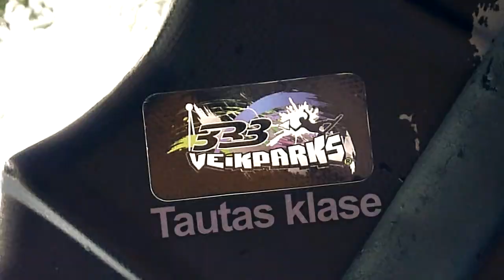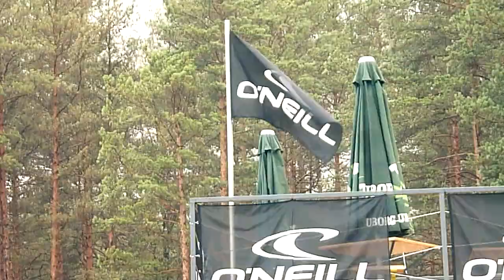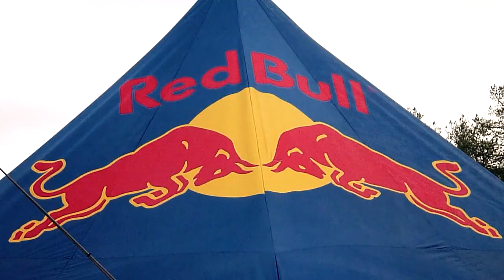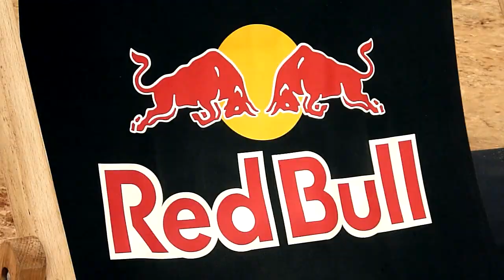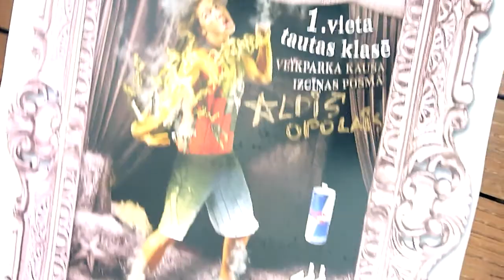333 Veikparka tautas klase 2.posms 22.07.2011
333 Veikparka Kausa 2 posms Tautas klasē:
1. Aldis Opolais
2. Juris Petrovs
3. Kristaps Gredzens

1. Aija Morica
2. Līva Morica
3. Ņina Riļejeva